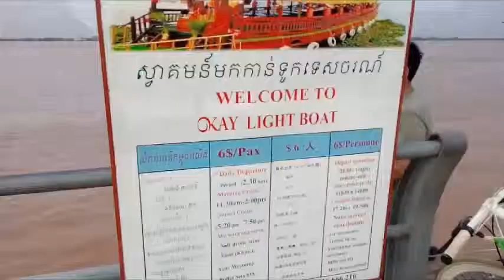ទិដ្ឋភាពនៅមាត់ទន្លេមុខវាំងនាល្ងាចថ្ងៃទី២២ខែសីហាឆ្នាំ២០១៨, View of the river in the evening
- សូមចុចSubscribeដើម្បីបានមើលវីដេអូបង្ហោះថ្មីៗរាល់ថ្ងៃ